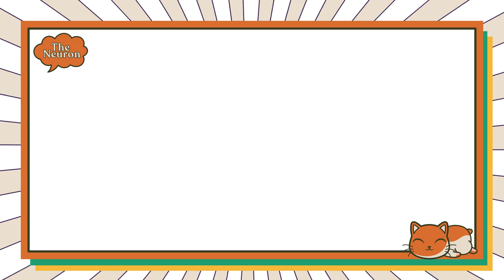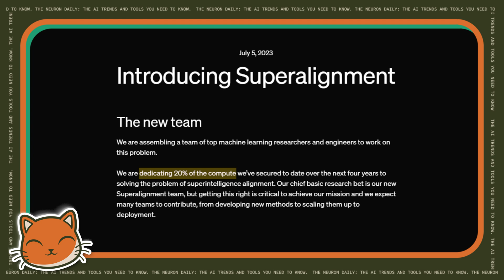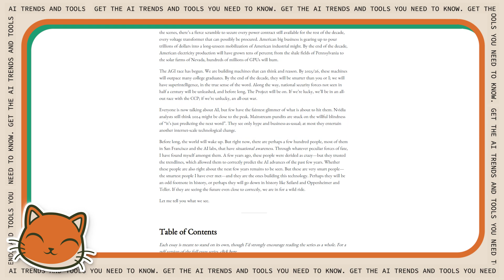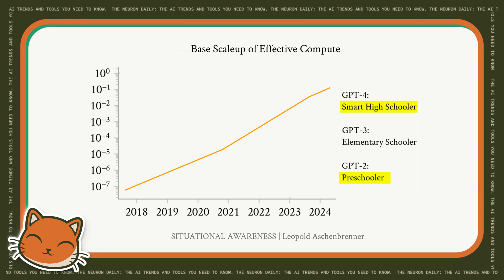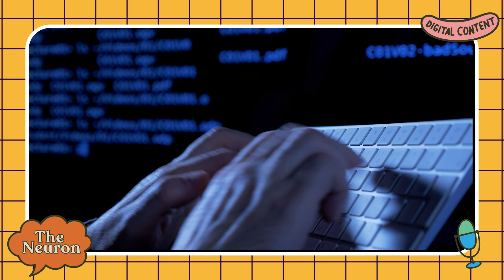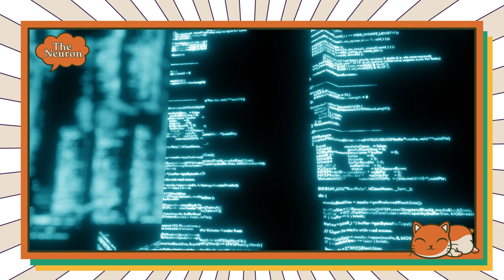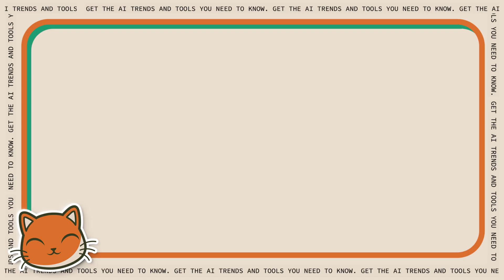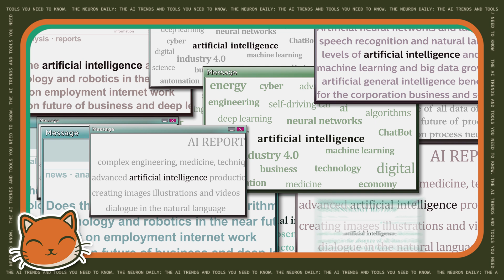Ex-OpenAI Researcher Goes Public: AGI Is Coming!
Former OpenAI researcher Leopold Aschenbrenner has released a series of essays talking about how he sees AI playing out and what we should all do about it. Pete digs into his extremely impressive background and his arguments around why we’re about to get AGI.